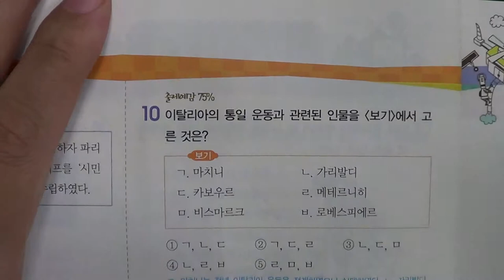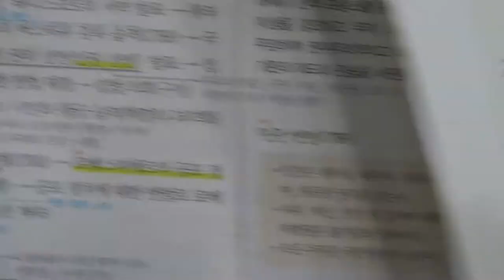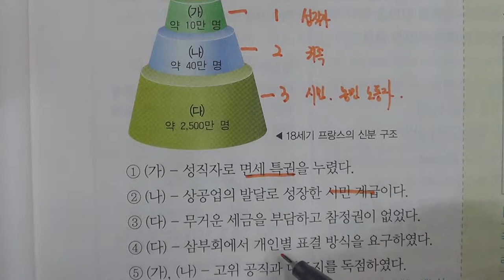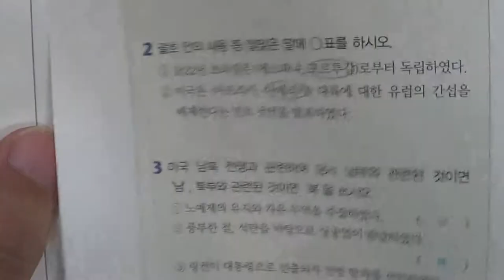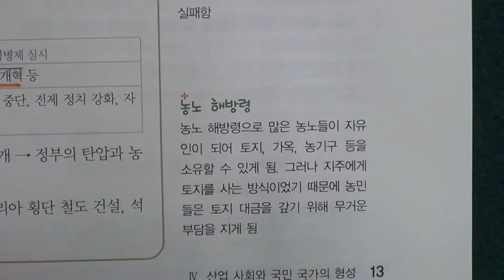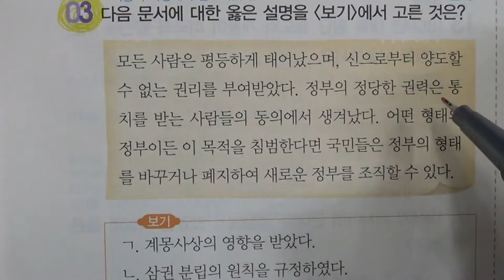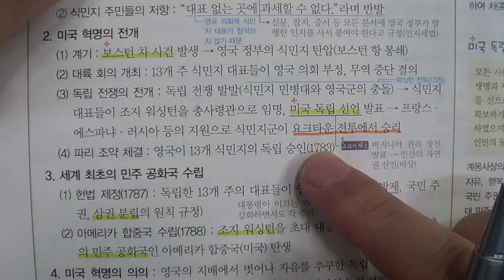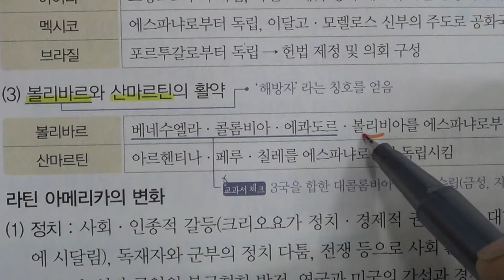■중등부 3학년 역사 4단원 2 프랑스 혁명과 국민 국가의 형성■2학기 중간고사■송도신도시 송도 학원 종합학원 신송중 박문중 신정중 해송중